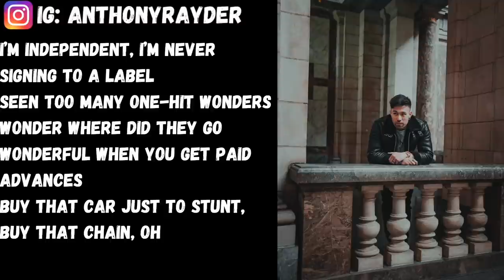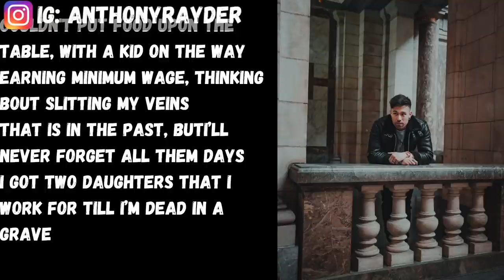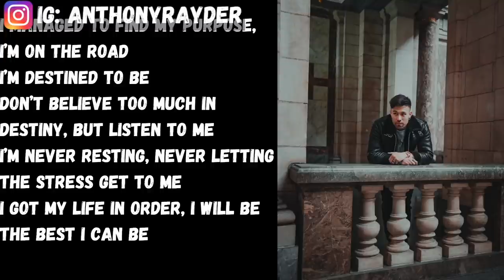RAPPER Reacts to iKON "CLASSY SAVAGE" - LISA IS IN THIS ?!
Paypal (if you want to support your boy, you don't have to)

All the watches I own are from my own brand DEFINED ANTWERP.
Code to be applied at checkout.
Currently only shipping to BE + NL + DE